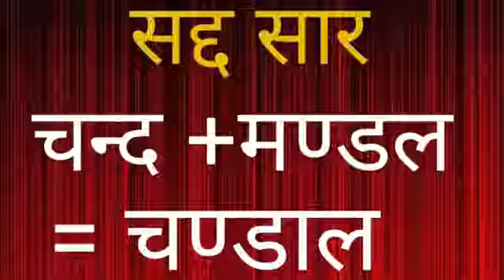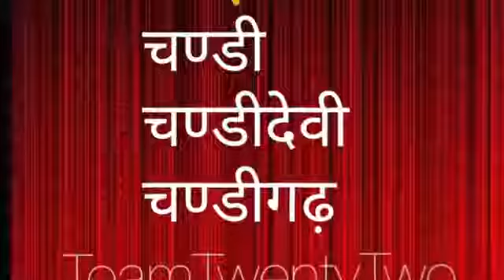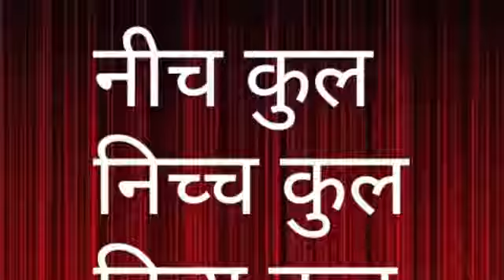चांडाल ही चाणक्य